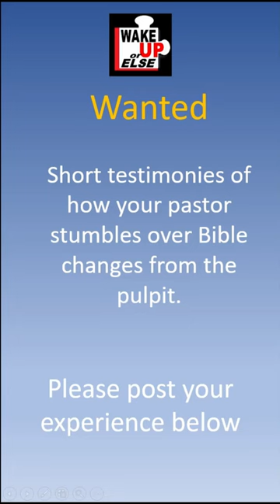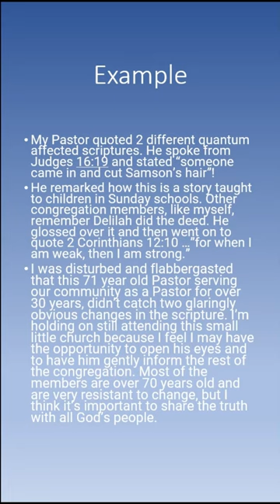Please Post Your Personal Pastor Testimony Below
The Conspiracy Theorist Survival Guide
On Amazon

Wakeuporelse Weekly Schedule (All times are Eastern)
Mondays - 2:00pm, 7:00pm, 8:00pm
Fridays - 7:00pm

All Meetings Are On Freeconferencecall.com (Password - "wakeuporelse")
* Recovery Fellowship - Monday at 2:00pm Eastern
* Volunteer Meeting - Monday at 7:00pm Eastern
* State National Training - Monday at 8:00pm Eastern
* Truther Hangout - Friday at 7:00pm Eastern